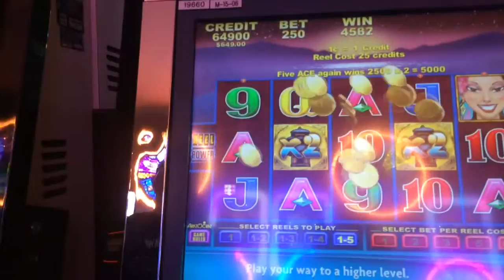Tiger Lily - Line Hit - $2.50 Bet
Interestingly enough, the last video I have to share from this machine is an almost identical line hit as in the first video. I put $100 in this machine and cashed out with $700.